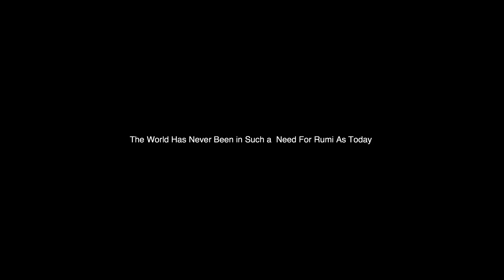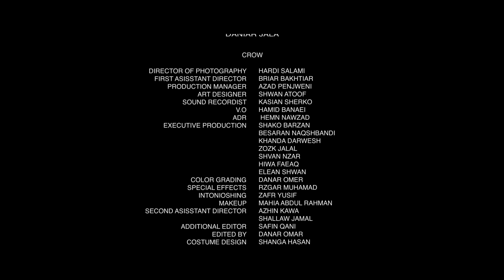Shano Mato roll digêre li filmê my father's garden 🏡🏡